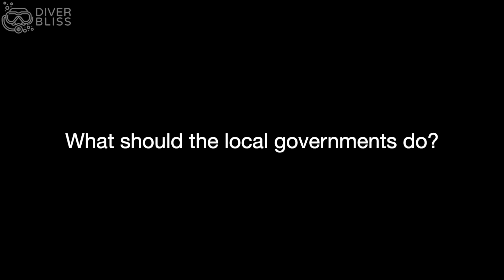Underwater Clean-Up in Siquijor: So Much Plastic in the Ocean! We filled up our BCD with Trash!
On our last dive in Siquijor, we encountered so much plastic in our shore entry. This was taken in Sawang dive site. We immediately did an underwater clean-up and stuffed our BCD jacket with as much trash as we could find. But there was simply too much plastic in the ocean and we were forced to leave some behind.

Siquijor has a no-plastic ordinance prohibiting secondary plastic use on goods and establishments are not allowed to use styrofoam and disposable containers. It's a step to raise awareness about plastic and locals are encouraged to bring their own bag and containers. But this ordinance does not stop the other single-use plastics from food packaging.

In the Philippines, most brands use sachets which are basically small pocket-sized plastics. This allows people to buy in smaller quantities that they can afford rather than in bulk. You can see in this video how much of it ends up in our oceans.

📍Location: Siquijor Island

🎥 Underwater cameras and accessories I used on this video:
Canon G7X MII
Fantasea UW Casing
Nikon AW130
Sony FDR X3000
Big Blue Video Lights AL1200

Follow my bubbles!